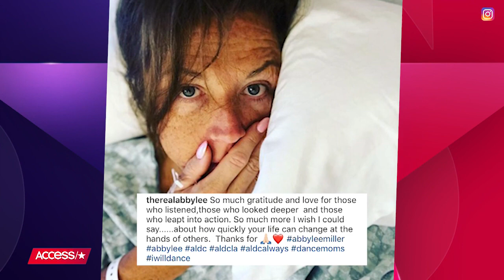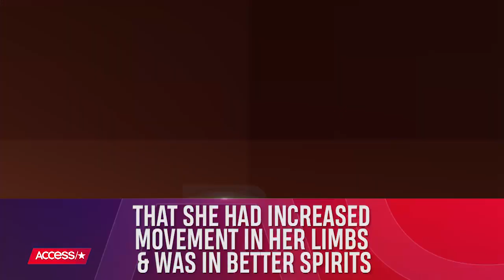Abby Lee Miller Shares Close-Up Photo Of Her Surgical Incision | Access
Abby Lee Miller is on the road to recovery. The former "Dance Moms" star gave fans a graphic look at the aftermath of her spinal surgery, posting a photo of her surgical incision with at least 18 staples – and a thumbs-up from her nurse.

Abby Lee Milles Shares Close-Up Photo Of Her Surgical Incision | Access